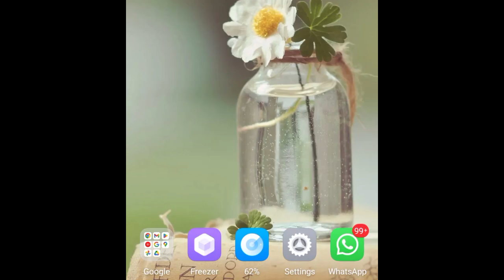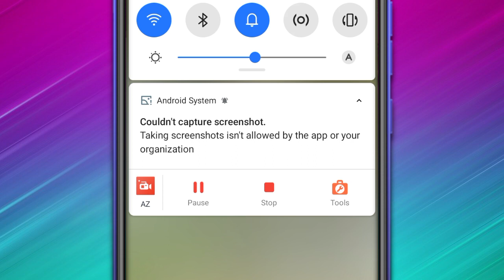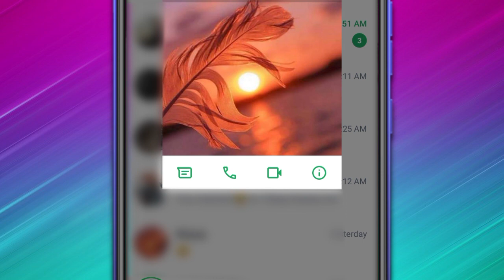whatsapp latest update 2024, whatsapp most awaited update 2024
.link of the videos discussed in the video.